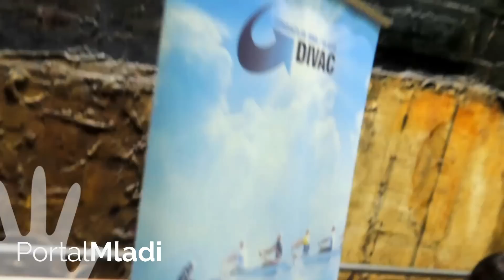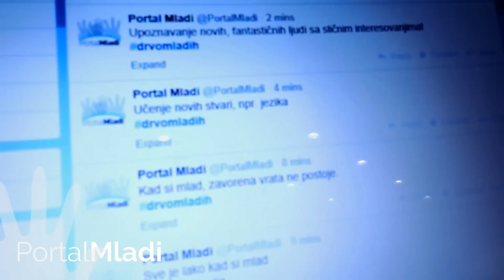Prvi rođendan sajta PortalMladi - humanitarno druženje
U Domu omladine Beograd 14. septembra 2014. godine organizovano je humanitarno druženje povodom prvog rodjendana sajta Portal Mladi. Predstavljamo vam delić atomsfere. Zahvaljujemo se svima koji su došli i podržali našu humanitarnu akciju.